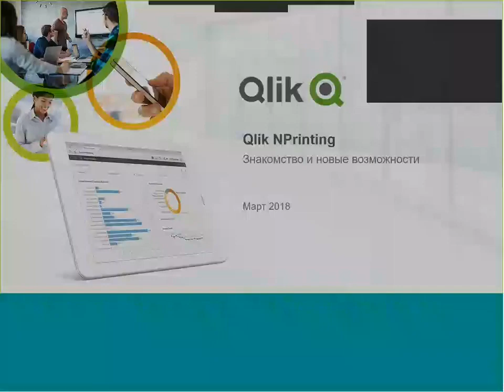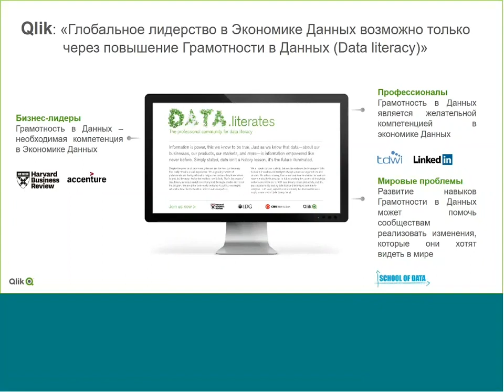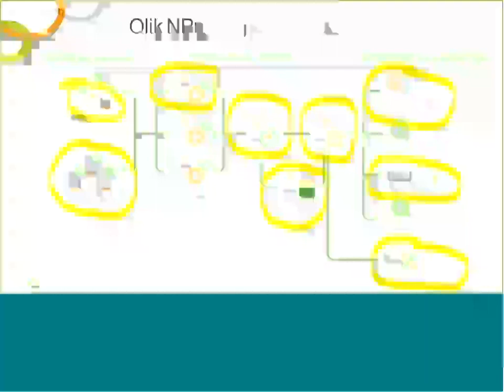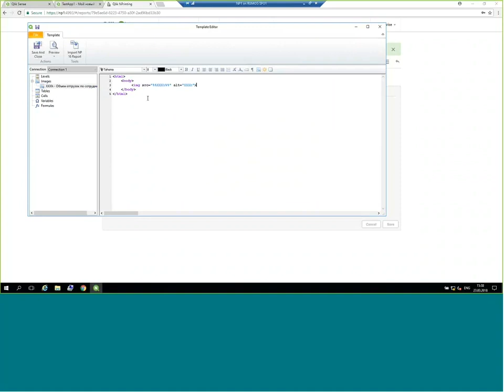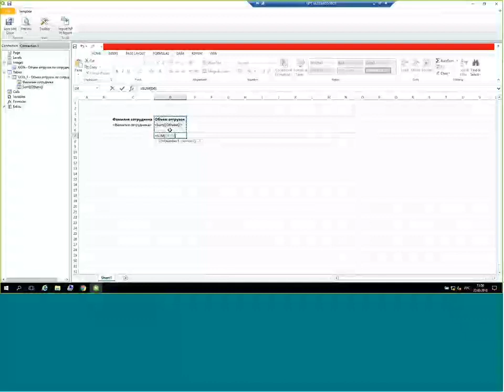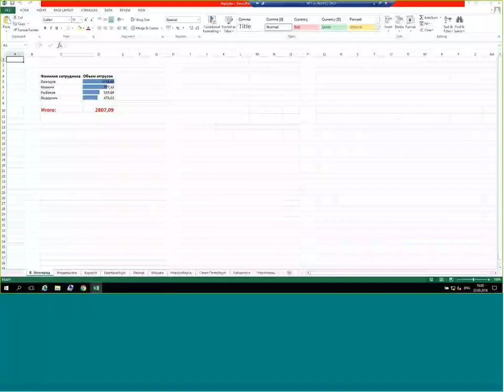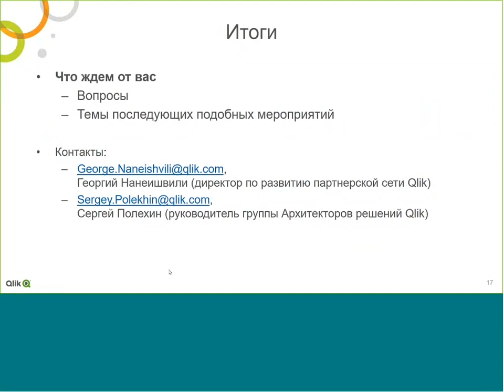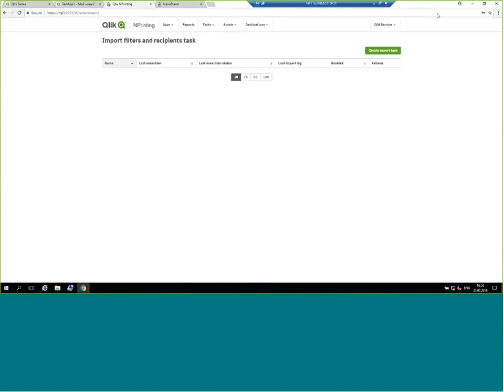Qlik NPrinting 17 знакомство, функционал и возможности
Qlik NPrinting - это: гибкое управление внешним видом отчета. Теперь Вы можете выбирать – импортировать настройки форматирования из объекта QlikView или воспользоваться преимуществами форматирования Microsoft Office. Подробнее на
Архивация отчетов перед отправкой. Для уменьшения размера E-mail сообщения, отправляемого получателям, вложенные отчеты можно архивировать. Полученный ZIP файл можно защитить паролем.
Дополнительные возможности форматирования в HTML отчетах. При выгрузке простых и сводных таблиц в отчет HTML, Вы можете настроить собственный формат таблицы или взять формат из объекта QlikView.
Высокая четкость изображений. Значительно увеличилось качество изображений объектов QlikView в отчетах Excel, Word и презентациях PowerPoint.
Внешние файлы в качестве вложений. Новая версия NPrinting может рассылать не только самостоятельно сформированные отчеты, но и любые другие файлы, которые Вы укажете.
Предварительный просмотр отчета в нужном Вам формате. Если разработчик хочет узнать, каким увидит его отчет пользователь, ему достаточно выбрать нужный формат в выпадающем списке кнопки предварительного просмотра.
Управление временными файлами. Больше нет необходимости удалять временные файлы, которые создаются при формировании отчетов. NPrinting будет это делать автоматически после окончания генерации отчета.
Отчетность за один клик.

Быстрая разработка и осуществление масштабируемых  решений по отчетности. Создание отчетности в таблицах,  диаграммах, в форматах Excel, Word, PowerPoint и HTML, основываясь на данных из QlikView  при помощи «drag-and-drop». Наш интуитивно понятный интерфейс поможет Вам начать работать за считанные часы, а для внедрения корпоративной системы планирования и распространения отчетности понадобится всего несколько дней.
Профессионально подготовленные отчеты создаются простой операцией перетаскивания элементов мышью. Нет необходимости уметь разрабатывать  скрипты или макросы. При помощи Nprinting вы можете настроить график регулярных действий QlikView для быстрого построения корпоративной системы отчетности.

nprinting,
qlik nprinting,
nprinting qlikview,
nprint,
nprinting qlik sense,
qlik nprinting designer,
корпоративная отчетность,
корпоративная финансовая отчетность,
корпоративный учет и отчетность,
корпоративная социальная отчетность,
корпоративных финансов и отчетности,
корпоративная отчетность компаний,
центр корпоративной отчетности,
информация корпоративной отчетности,
анализ корпоративной отчетности,
центр корпоративного учета и отчетности желдоручет,
системы корпоративной отчетности,
составление корпоративной отчетности,
нефинансовая корпоративная отчетность,
экспресс диагностика корпоративной отчетности,
аудит корпоративной отчетности,
виды корпоративной отчетности,
формы корпоративной отчетности,
формирование корпоративной отчетности,